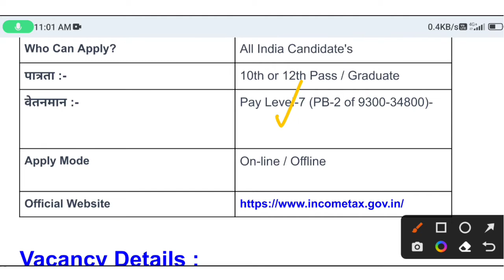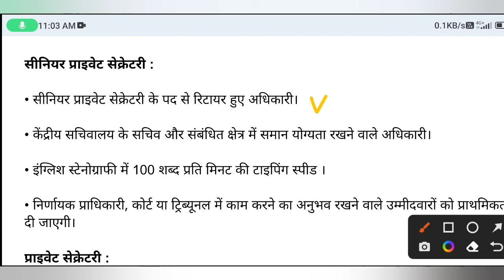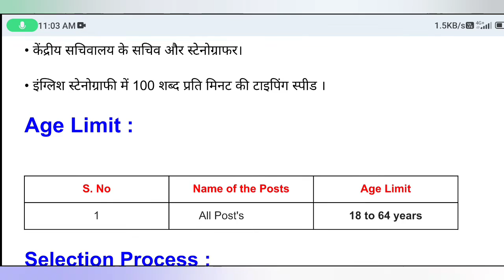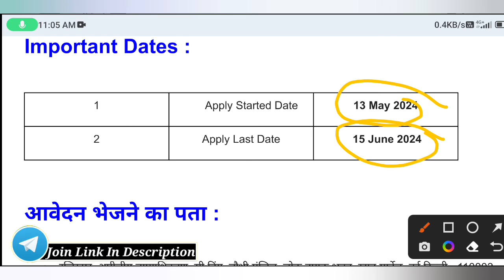Income Tax Recruitment 2024 | Income Tax New Vacancy 2024 | Latest Govt Jobs June 2024 | No Exam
income tax mts recruitment 2024,income tax recruitment 2024 in tamil,
income tax sports quota recruitment 2024,
income tax mts recruitment 2024,income tax inspector recruitment 2024
new vacancy 2024 income tax recruitment 2024 apply online,